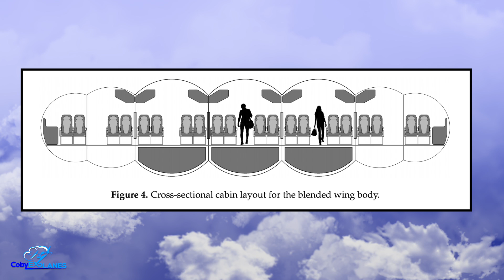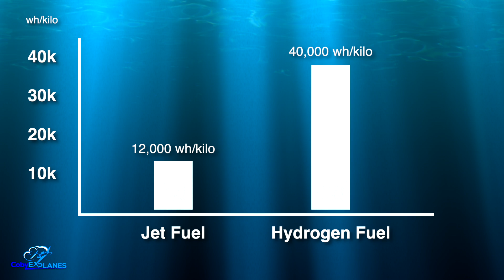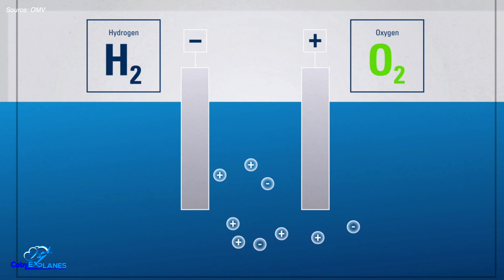Why Airbus’s Hydrogen Face an Uphill Battle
Thanks so much to my "First Class" patrons Vicky Bagwalla & Dnesscarkey.

Huge thanks to @miraviation and  @Bruno Levionnois  for generously providing footage for this video. Go check out their channels for more A+ plane spotting content.

Also does anyone ever read this stuff? If so let me know by telling me a joke in the comments section (airplane jokes preferred but not required)

Achieving zero emissions has long been a goal of the aviation industry, and it’s been an elusive one at that. In the past decade alone, both Boeing and Airbus - with their Sugar Volt and E-Fan X - have unveiled concept aircraft designed to achieve carbon-neutrality. But such concepts have been nothing but aspirational - they have yet to result in viable commercial products.

But in September 2020, something interesting happened. Airbus unveiled a new zero emission concept, aptly named the ZeroE. This program aims to use hydrogen fuels to power future aircraft. But, unlike past concepts, Airbus has actually given a concrete timetable for its entry into service: 2035. Now hydrogen fuels offer great promise for a potential zero-emission future, but there are some really big obstacles that Airbus still needs to overcome. So, will we actually see a hydrogen-powered plane in 2035, or will ZeroE become just another failed concept? Let me explain...